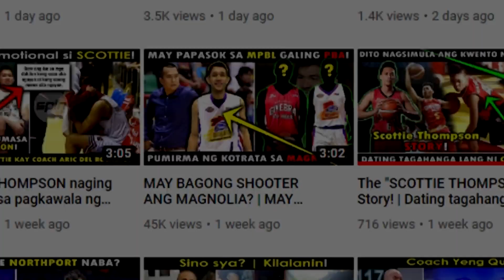Kilalanin! Kakaibang FREE THROW form! | Jump Shot Free Throw! | Ryan Evans!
Credits to SPIN.ph, ESPN 5, FIBA, PBA, NBA, ABL, ABS-CBN Sports, Big Ten Network and other respectful owners of the images and videos that has been used in this video